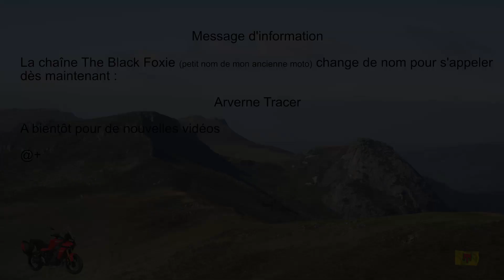The black foxie devient Arverne Tracer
Information concernant le changement de nom de ma chaine You Tube.